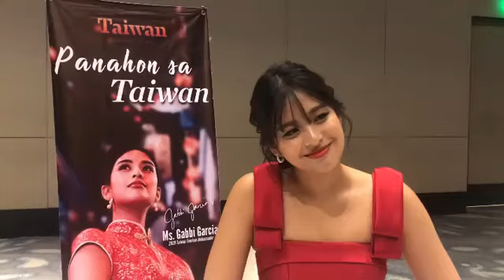Gabbi Garcia - ambassador of Taiwan Feb 2020